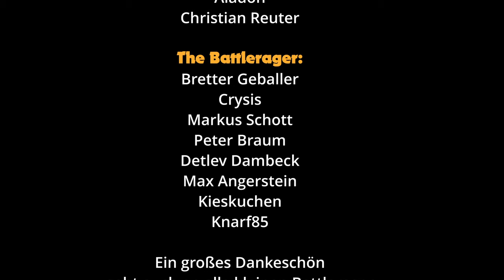DSA ★ Das Schwarze Auge ★ DIE UNERBITTERLICHE SHAKAGRA ★ Drachenbann #06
Endlich ist es so weit und ich traue mich an meine erste eigene Kampagne für Das Schwarze Auge! In der Drachenbann Kampagne werden die Helden viele aufregende Abenteuer bestehen und in eine weltweite Verschwörung geraten. Freut euch auf viele aufregende Stunden mit unseren tollen Spielern und deren Charakteren,
Viel Spaß!

Hier gibts richtig geile Musik fürs RP:
- Alexander Nakarada